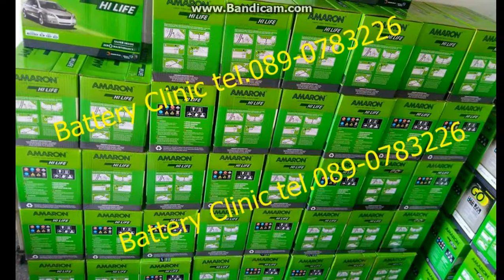แบตเตอรี่ รถยนต์ สำโรง อุบลราชธานี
แบตเตอรี่คลินิก ประเทศไทย
อ.สำโรง จ.อุบลราชธานี

ซื้อแบตแถมเครื่องชาร์จ ดู VDO ในลิ้งค์ ด้านล่างครับ

ซื้อ AMARON แถม เครื่องชาร์จอัตโนมัติ(มูลค่า 500บ.)
กติกา : กด LIKE กด SHARE วีดีโอนี้ ครับ

Amaron battery ส่งได้ทุกจังหวัดครับ
พื้นที่บริการ 9 ตำบล ใน อ.สำโรง จ.อุบลราชธานี
สำโรง (Samrong)
โคกสว่าง (Khok Sawang)
โคกก่อง (Khok Kong)
โนนกลาง (Non Klang)
หนองไฮ (Nong Hai)
บอน (Bon)
ค้อน้อย (Kho Noi)
ขามป้อม (Kham Pom)
โนนกาเล็น (Non Ka Len)

ตรวจสอบการส่งแบตเตอรี่ได้ในลิ้งค์ด้านล่าง
ตรวจสอบการส่งสินค้าอื่นๆได้ในลิ้งค์ด้านล่าง

วีดีโอ AMARON จากผู้ใช้งานจริง